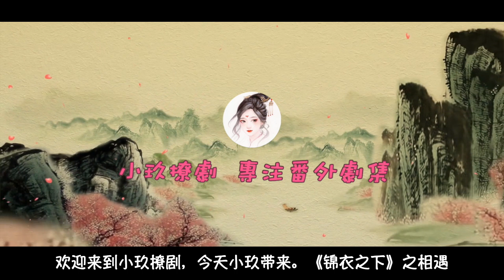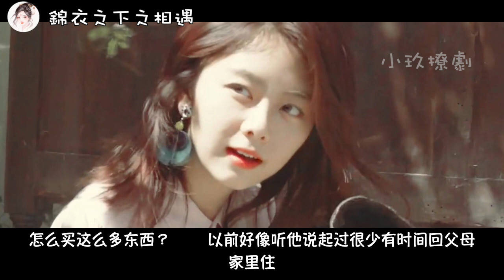《锦衣之下》之相遇 第13集 下回见面。